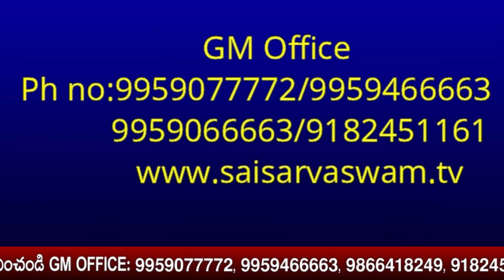సమయాన్ని గౌరవించేవారికి తప్పక సహాయం లభిస్తుంది I Respect Time You will get Help - Sai Chaitanyam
సమయాన్ని గౌరవించేవారికి తప్పక సహాయం లభిస్తుంది I Respect Time You will get Help - Sai Chaitanyam Click for Sai Raksha kavacham

goldenlotus444.